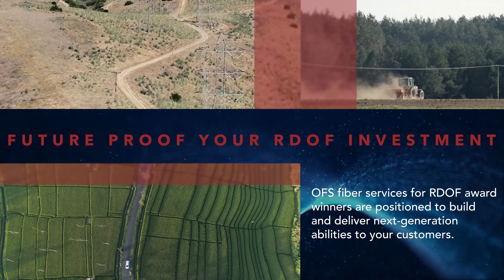Future Proof Your RDOF Investment - OFS | LightPost Blog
Mark Boxer discusses why fiber is the best option for RDOF deployment. OFS fiber services for RDOF award winners are positioned to build and deliver next-generation abilities to your customers.